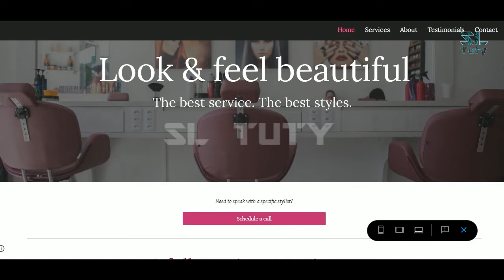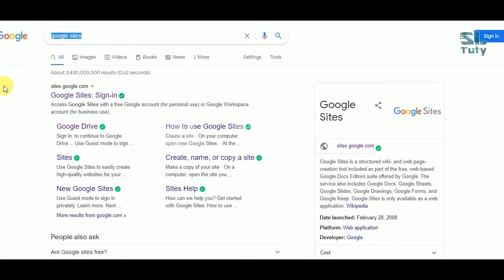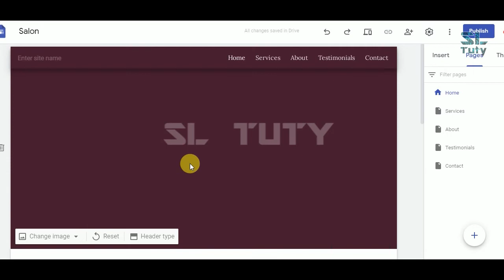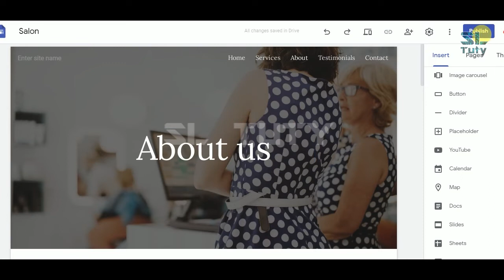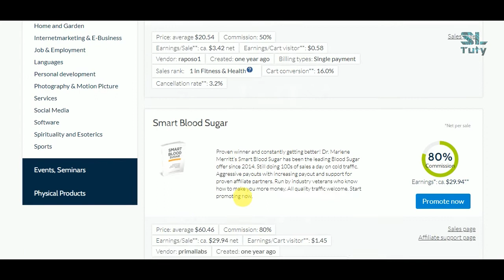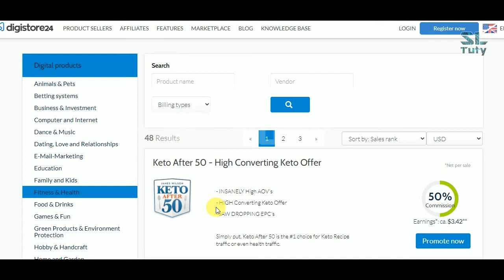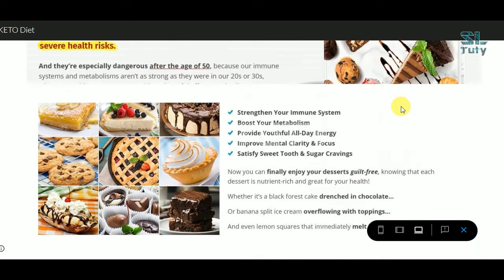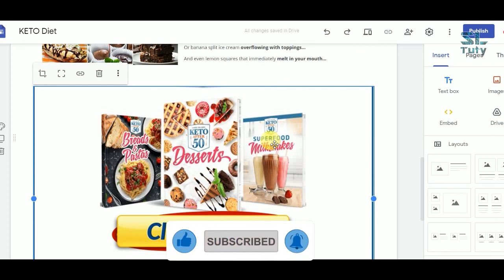How to make a landing page to get free traffic| e business sinhala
Join with Our Courses
✅ 𝗛𝗢𝗪 𝗧𝗢 𝗚𝗘𝗧 𝗨𝗡𝗟𝗜𝗠𝗜𝗧𝗘𝗗 𝗙𝗥𝗘𝗘 𝗧𝗥𝗔𝗙𝗙𝗜𝗖 (Sinhala medium)
✅ 𝗦𝗧𝗔𝗡𝗗𝗔𝗥𝗗 𝗙𝗜𝗩𝗘𝗥𝗥 𝗖𝗢𝗨𝗥𝗦𝗘 (Sinhala Medium)

මුල සිට Fiverr වලින් සාර්ථක Freelancer කෙනෙක් වෙන සැටි කියා දෙන Standard Fiverr Course එකට ඔබත් එකතු වෙන්න
✅online සල්ලි හොයන්න කැමති ඔබට මෙන්න Help එක SL TUTY HELP

​@SL Tuty
වෙනස ඔබ වන්න අපි පටන් ගමු :)